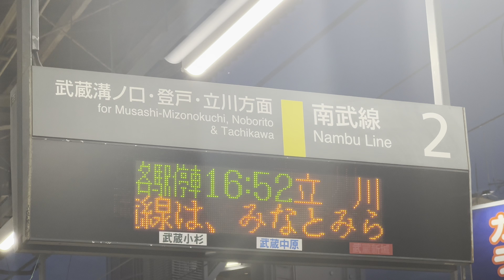ＪＲ東日本南武線武蔵新城駅２番線 宇都宮型ＡＴＯＳ（黄色い点字ブロック放送）自動放送 各駅停車立川行き接近放送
宇都宮型ＡＴＯＳも遂に撮影しました。
黄色い点字ブロック放送で英語放送無しバージョンは宇都宮型ＡＴＯＳと位置付けています。